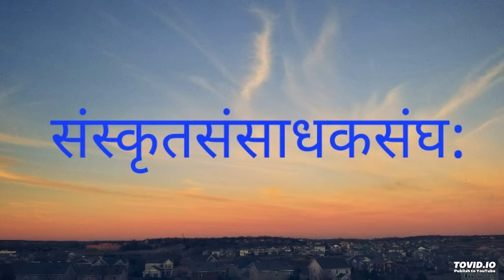विषय: --: धन्यो गृहस्थाश्रम: प्रवाचका : --: माननीया: श्रीमन्त: डॉ वामदेवसेनापतिजीमहोदया: 03/12/2018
विषय: --:
धन्यो गृहस्थाश्रम:
प्रवाचका : --: माननीया: श्रीमन्त: डॉ वामदेवसेनापतिजीमहोदया:
03/12/2018